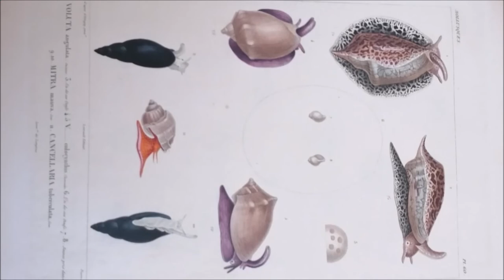Plan de signalement des fonds patrimoniaux 2021-2022